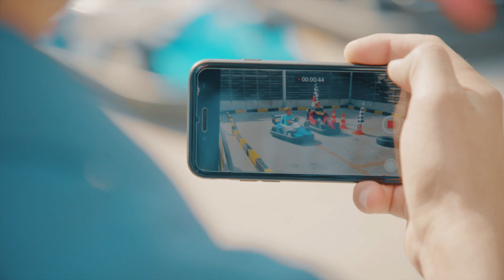40 Jahre HAIDLMAIR Tag der offenen Tür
Am 13.09. haben wir in Nußbach unser 40 jähriges Jubiläum mit über 3000 Besucher/innen gefeiert. Es war ein rauschendes Fest mit vielen Attraktionen. Vielen Dank an alle Besucher/innen!